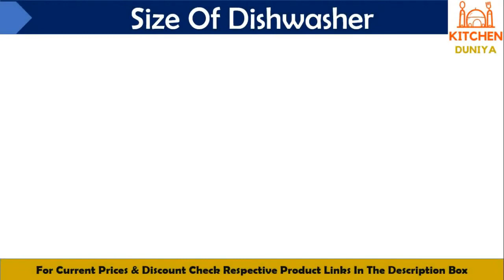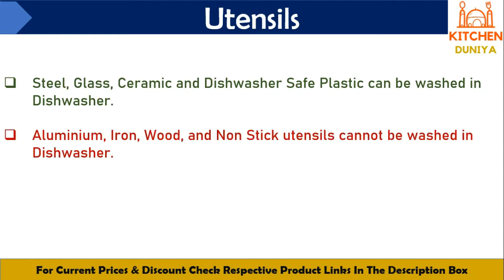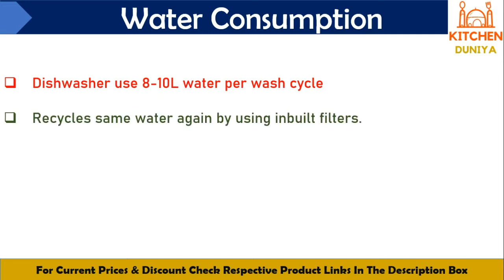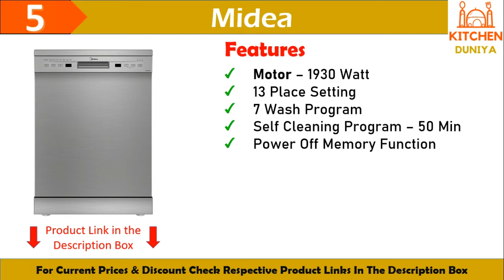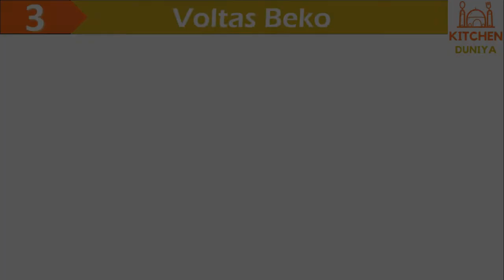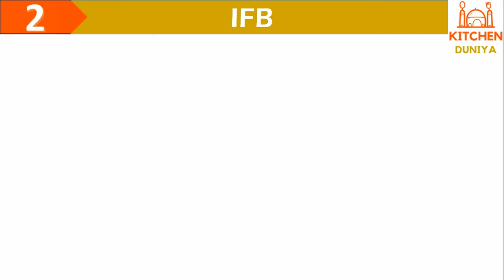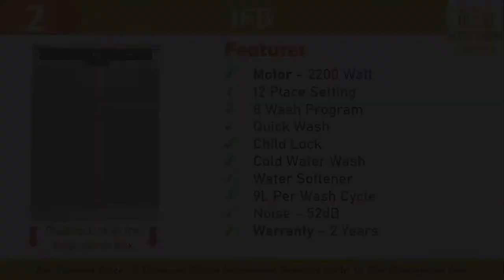Top 5 Best Dishwasher 2023 🔥 Best Dish Washer in India 2023 ✅ Best Dishwasher for Indian Kitchen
I have explained about Top 5 best Dishwasher Machine 2023 in India. These are the best Dishwasher 2023 in India. I have selected top 5 Dishwasher machine on the basis of performance, Quality, Reliability & customer feedback.
You can wash your utensils with lower efforts & save your precious time. These dishwasher machines are designed as per Indian cooking & utensils standard. I have also explained about the, Price, Size, Energy rating, features & warranty of dishwasher so that you will select the best dishwashers 2023 available in the market.

🔥 Best Price Buying Link :

✅ 5. Midea 13 Place Setting Standard Dishwasher

✅ 4. Hafele Aqua 12S, 12 Place Settings Freestanding Dishwasher

✅ 3. Voltas Beko 8 Place Settings Table Top Dishwasher

✅ 2. IFB Neptune VX Fully Electronic Dishwasher 12 Place

✅ 1. Bosch Dishwasher SMS66GW01I 13 Place

🔥🔥 MORE BEST RECOMMENDED DISHWASHER 👇👇

👉 LG 14 Place WiFi Dishwasher

👉 Faber 8 Place Setting Dishwasher

🔥 Best Offer on Dishwasher at Amazon

00:00 Intro
00:50 Dishwasher buying guide 2023
02:42 Midea
03:56 Hafele
04:43 Voltas Beko
05:19 IFB
06:03 Bosch

Questions Covered -:
Dishwasher
Dishwasher machine
Dishwasher demo
Dishwasher installation
Dishwasher inside
Dishwasher Review
Dishwasher price
Dishwasher Price in India
Best Dishwasher in India
Best Dishwasher detergent
Best Dishwasher for Indian utensils
Best Dishwasher machine in India
LG Dishwasher
Bosch Dishwasher
bosch dishwasher
miele dishwasher
bosch 300 series dishwasher
lg dishwasher
dishwasher brands to avoid
best dishwasher in india with price
bosch dishwasher
best dishwasher in india 2023 with price
top 10 dishwasher in india
best dishwasher in india 2023 quora
best dishwasher in india review